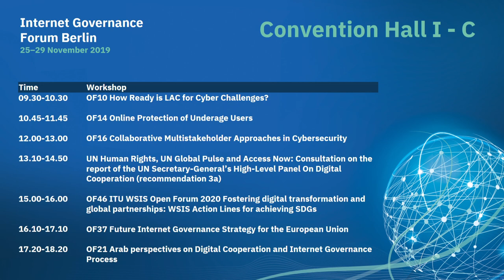IGF 2019 Day 2 Convention Hall I C UN Human Rights Global Pulse